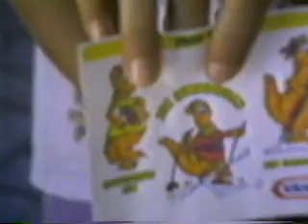hardcore tattoos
thrilled about temporary tattoos